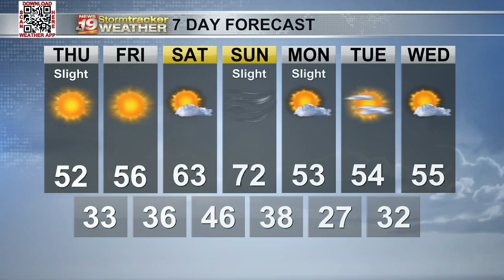Dan's 7 Day Outlook, February 28, 2024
The Coulee Region will have smooth sailing this week.